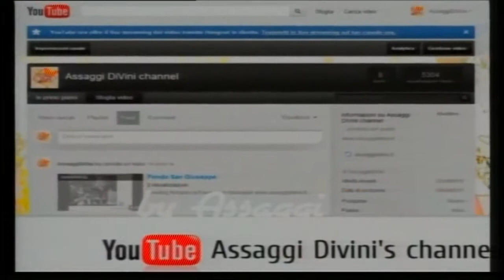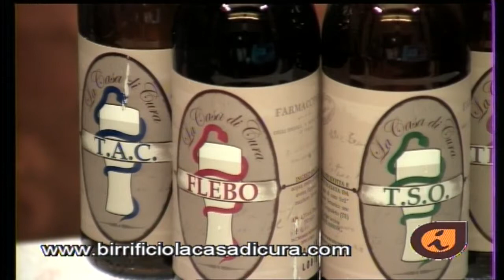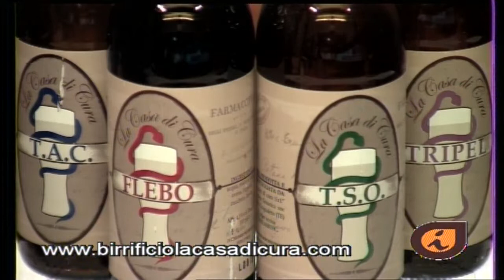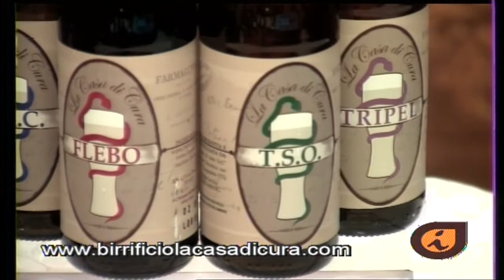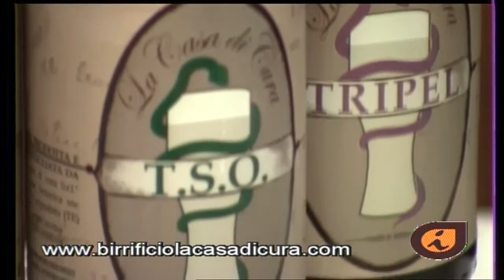n.160 La Luppolo terapia